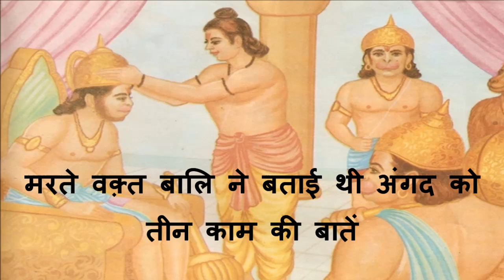वानर राज बालि से जुडी कुछ रोचक बातें-Interesting Facts of Vanar Raj Bali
वानर राज बालि से जुडी कुछ रोचक बातें

अप्सरा उर्वसी की जन्म की कथा और क्यों दिया था उर्वसी ने अर्जुन को नपुंसक होने का श्राप

आपके घर में है ‘मनीप्लांट’ तो भूल से भी न करें ये गलतियां-money plant tips in (Hindi/Urdu)

क्यों यमराज श्री राम के प्राण नहीं ले सकते थे तो फिर राम ने बैकुंठ गमन के लये कौन सा मार्ग अपनाया